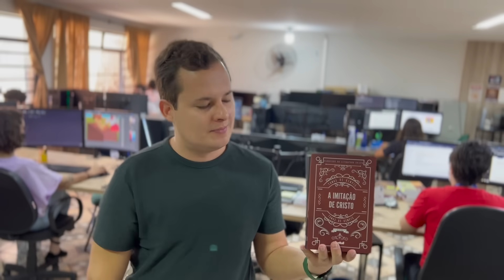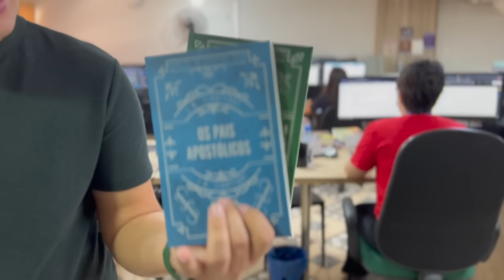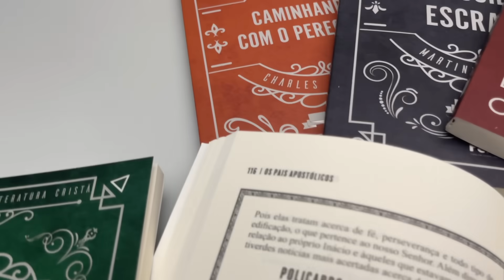Box 10 Livros | Grandes Teólogos Cristãos - Livrarias Família Cristã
Conheça mais sobre os Grandes teologos Cristãos